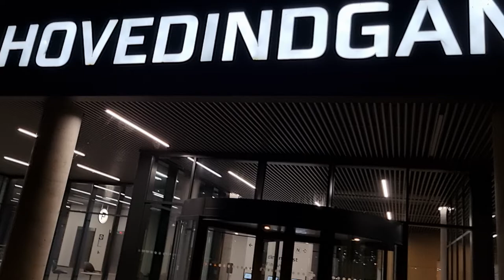Scandinavian Hospital Gødstrup • Nordic Life